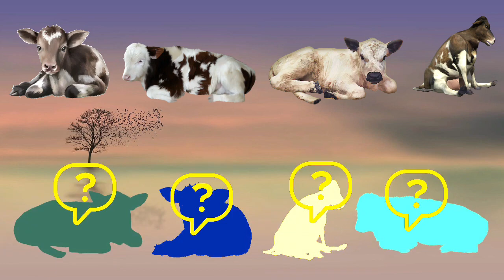cute animals puzzle choose the right cow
Hello Guys;

cute animals puzzle choose the right cow야생 동물 말, 곰, 원숭이, 기린, 곰, 코끼리, 호랑이